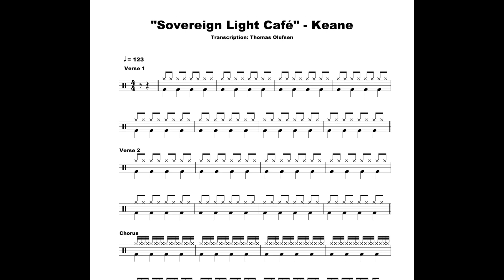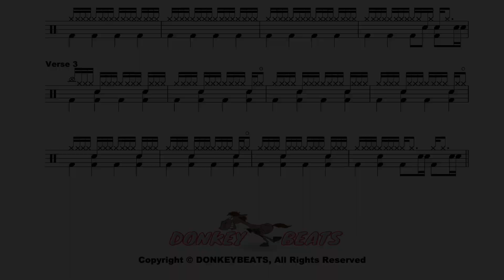Sovereign Light Café - Keane - Drum Score / Drum Sheet Music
"Sovereign Light Café" - Keane - Level 3

EASY READING DRUM SCORE / DRUM SHEET MUSIC!

Have fun :)